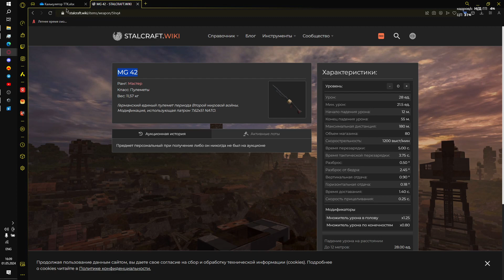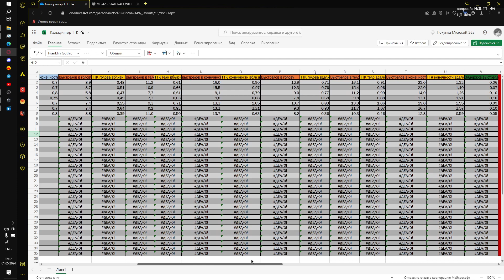Калькулятор ТТК оружий I StalCraft